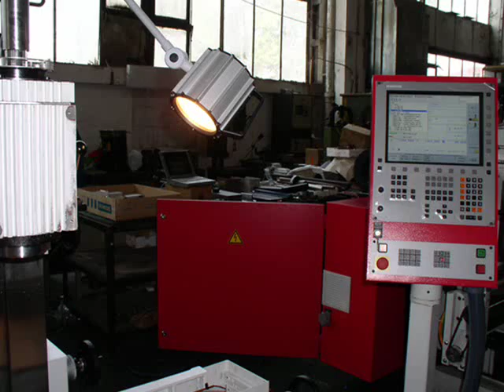Prvomajska - žitnjak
This film is dedicated to my former work colleagues, I collected some pictures and made this short film for them.